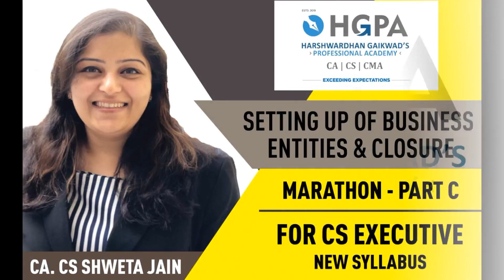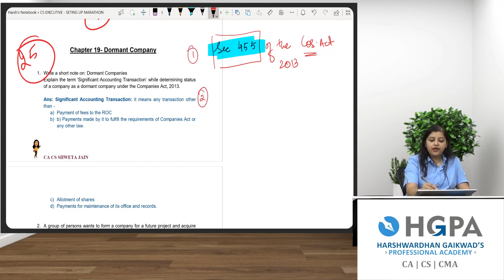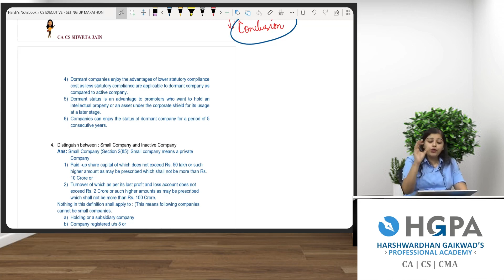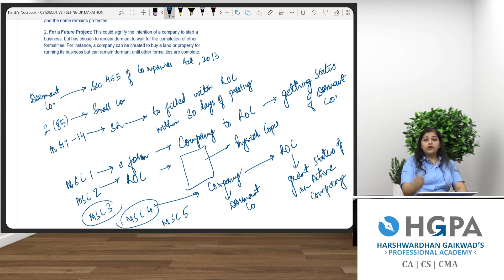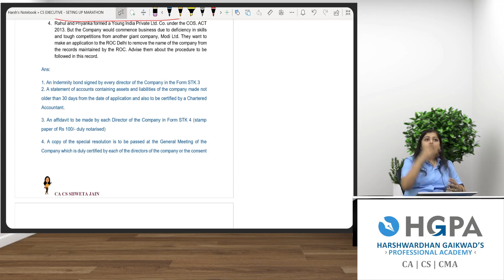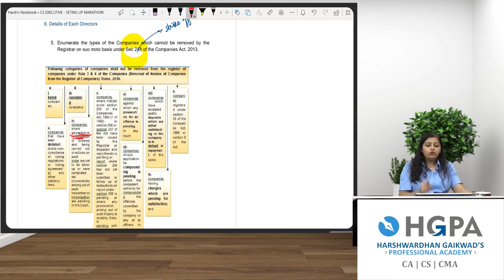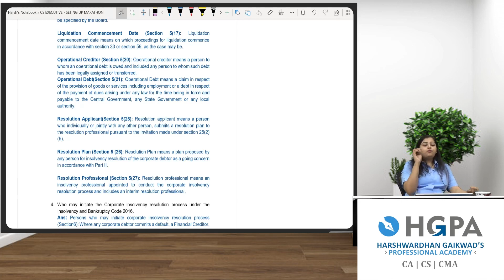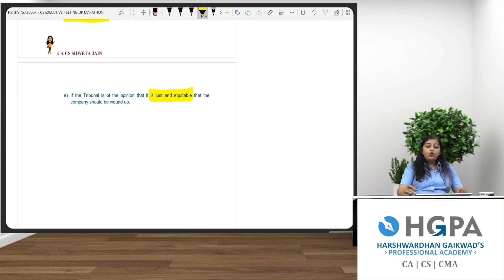CS EXECUTIVE | SETTING UP OF BUSINESS ENTITIES AND CLOSURE MARATHON | PART C | WITH ALL AMMENDMENTS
CS EXECUTIVE | SETTING UP OF BUSINESS ENTITIES AND CLOSURE MARATHON | PART C | WITH ALL AMMENDMENTS | BY CA.CS.SHWETA JAIN

THIS VIDEO CONTAINS :

👉 FULL MARATHON OF "PART C" OF SETTING UP OF BUSINESS ENTITIES AND CLOSURE.

👉 WITH PAST EXAMINATION QUESTION ANSWER DISCUSSION

👉WITH CONCEPTUAL CLARITY

👉STUDENTS CAN REVISE SETTING UP IN A QUICK MANNER

👉 ALL THE AMMENDMENTS COVERED AS PER NEW MODULES ISSUED BY ICSI

IF YOU NEED NOTES , FEEL FREE TO WHATSAPP YOUR NAME ON

Because of the Lockdown Situation , We at HGPA are providing
"ONLINE LIVE CLASSES " for CA | CS | CMA  Students across INDIA

NO.1 COACHING INSTITUTE FOR CA | CS | CMAACROSS INDIA

So Enroll Soon

Description about HGPA :

Welcome to Harshwardhan Gaikwad's Professional Academy ( HGPA ).

HGPA is involved in providing Quality and Expertise coaching for Chartered Accountancy ( CA ) , Company Secretary ( CS ) and Cost Management Accountancy ( CMA ).PIONEER IN CSEET COACHING , CA FOUNDATION , 11th , 12th Commerce

HGPA has also started " HGPA PODCAST "🎧 for last minute revision for students .

HGPA is delivering quality coaching with conceptual clarity and has stepped into the arena of Virtual lectures.
The main aim of this channel is to help CA|CS|CMA students by sharing the revision , amendments , regular lectures